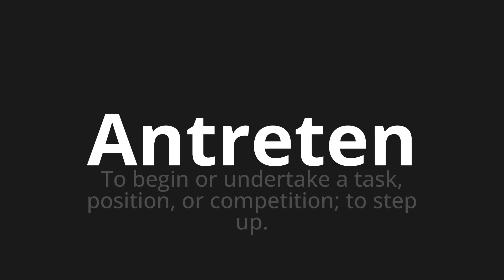How to pronounce Antreten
Master the Pronunciation of 'Antreten which make meeans' - which means : To begin or undertake a task, position, or competition;to step up. 📝 with @PronunciationGerman 🎓🗣️ - [Your Guide to German]

Learn to pronounce 'Antreten' perfectly in German with our easy and engaging tutorial by @PronunciationGerman! 📖📽️ In this comprehensive video, we provide you with native speaker examples 🗣️👂 and phonetic breakdowns 🎵 to ensure you get the pronunciation just right.

How to say Compete in German